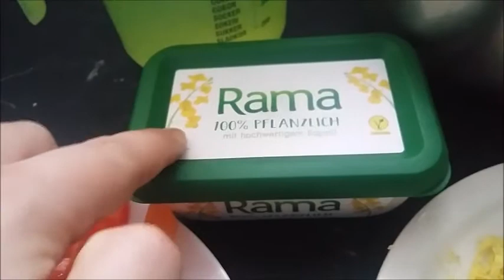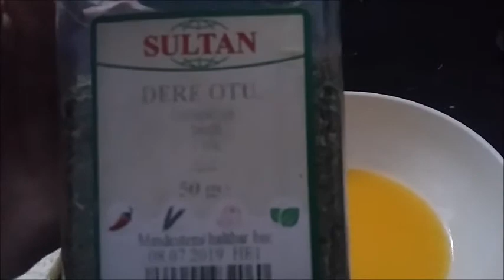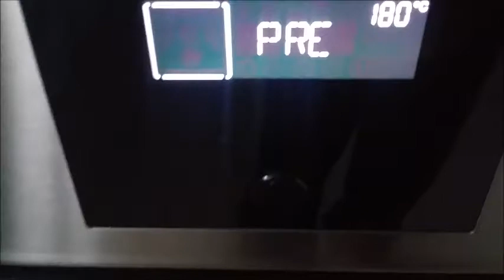indienne Dal .... حساء دال الهندي